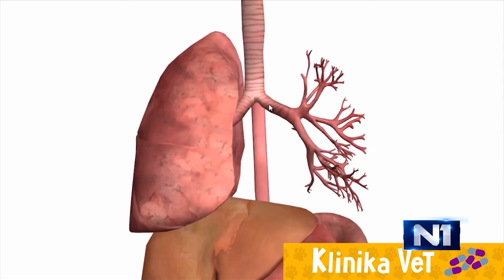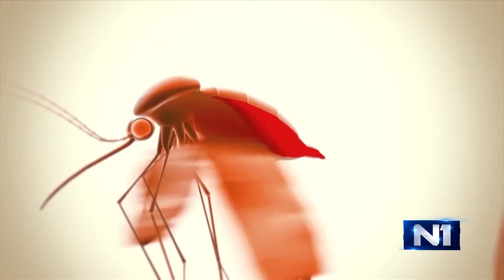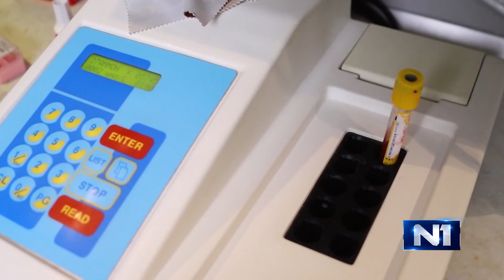Klinika vet: Epizoda 414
Pogledajte najnoviju epizodu emisije o kućnim ljubimcima - Kliniku vet.